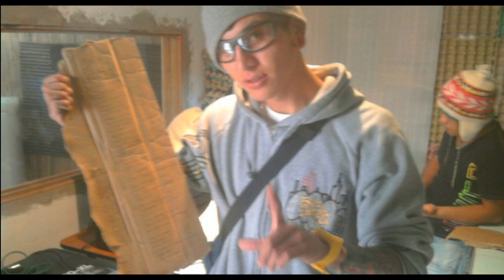Kalous Stan Mc - Habia una Vez - 2011 [Vip Music]